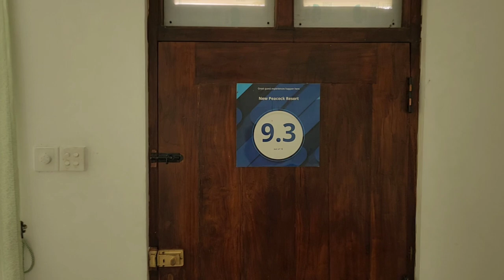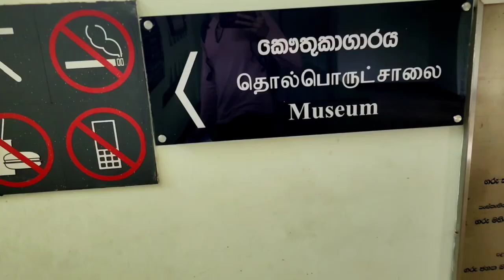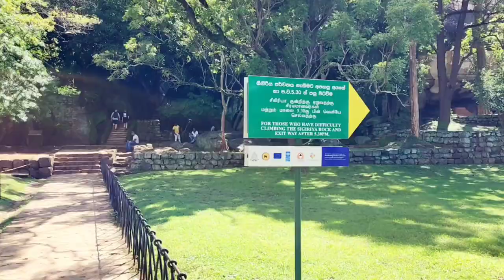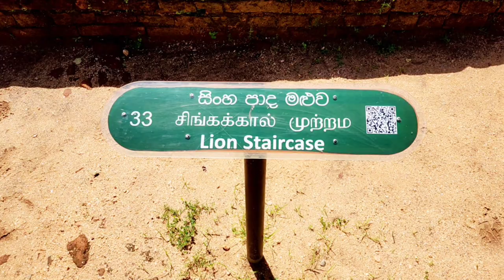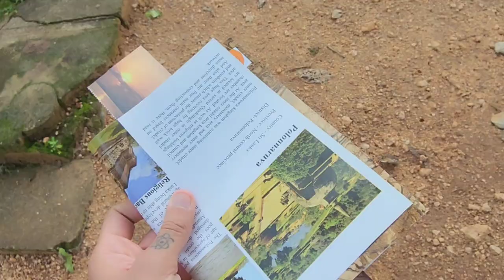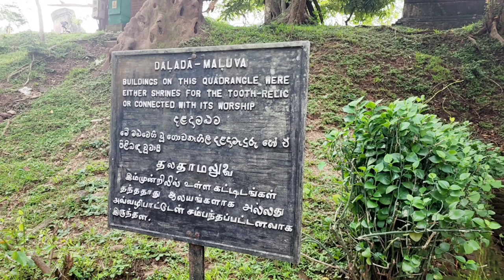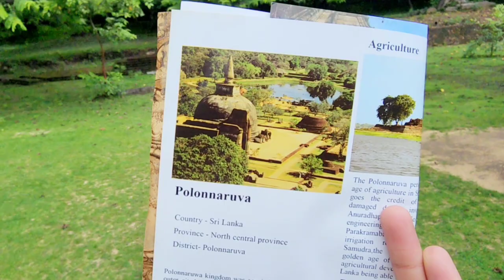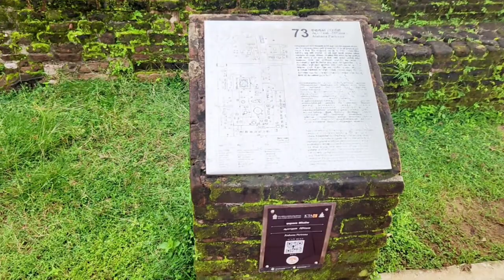Exploring Sigiriya Rock Sri Lanka | Lion's Rock | Kingdom Of Polonnaruwa | Solo In Sri Lanka Day 2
This is my day 2 of solo travel in sri lanka where we will explore sigiriya rock and kingdo of polonnaruwa with ancient ruins, enjoy this vlog !

The Kingdom of Polonnaruwa[a] (Sinhala: පොළොන්නරුව රාජධානිය, romanized: Polonnaruwa Rājādhaniya) was the Sinhalese kingdom that expanded across the island of Sri Lanka and several overseas territories, from 1070 until 1232. The kingdom started expanding its overseas authority during the reign of Parakramabahu the Great.
It had a stronghold in South India since its involvement in a civil war in the Pandya country. During this war, Pandya Nadu was seized as a province administered by the military of Polonnaruwa and Vira Pandyan of Pandya Dynasty. The tributaries of the Chola empire, Tondi and Pasi, also came under its and Vira Pandya military rule. Rameshwaram was under Sinhalese and Vira Pandyan Alliance rule until 1182. Its currency Kahapana was struck in these provinces. During the occupation of South India, construction works were undertaken.
Despite the prosperity endured under kings such as Parakramabahu, territorial and political instability would repeatedly occur, as the royal court was embroiled with factionalism chiefly between the Pandya and Kalinga bloodlines of the Polonnaruwa kings. This gave the royal military the opportunity to back their own preferred claimants to power, and generals like Ayasmanta and Lokissara would repeatedly seize the throne and install puppet rulers. Queen Lilavati's tumultuous reigns are a notable example for this, having come to power thrice under various generals. This escalating power struggle put the kingdom under decline, as evident from repeated intervention and raids by the Pandyans and Cholas to the North.
In 1212, the capital was seized by Parakrama Pandyan, a rival claimant who took power via Pandyan assistance. Only three years later, Kalinga Magha, whose title evidently traces his bloodline to that of the Eastern Ganga dynasty of Odisha, invaded the kingdom with a force of 24,000 men, capturing the previous ruler. As described in the Mahavamsa, Polonnaruwa was sacked and its population massacred, and the widespread devastation the region fell under prompted a massive migration into the South, ending the 1500-year long civilization of the Rajarata basin.
Following the capture of the royal capital by Magha, opposition coalesced around various warlords and nobles of the previous kingdom, who established fortresses in numerous locations to fight back enemies from the North. This would eventually give rise to Vijayabahu III, the ruler of the fortress of Dambadeniya, who eventually centralized Maya Rata by subjugating the power of rival lords and Magha's influence and established the kingdom of Dambadeniya in 1232, marking the beginning of the Transitional period in Sri Lankan history.

Sigiriya or Sinhagiri (Lion Rock Sinhala: සීගිරිය, Tamil: சிகிரியா/சிங்ககிரி, pronounced see-gi-ri-yə) is an ancient rock fortress located in the northern Matale District near the town of Dambulla in the Central Province, Sri Lanka. It is a site of historical and archaeological significance that is dominated by a massive column of granite approximately 180 m (590 ft) high.
According to the ancient Sri Lankan chronicle the Cūḷavaṃsa, this area was a large forest, then after storms and landslides it became a hill and was selected by King Kashyapa (AD 477–495) for his new capital. He built his palace on top of this rock and decorated its sides with colourful frescoes. On a small plateau about halfway up the side of this rock he built a gateway in the form of an enormous lion. The name of this place is derived from this structure; Siṃhagiri, the Lion Rock.
The capital and the royal palace were abandoned after the king's death. It was used as a Buddhist monastery until the 14th century. Sigiriya today is a UNESCO listed World Heritage Site. It is one of the best preserved examples of ancient urban planning.